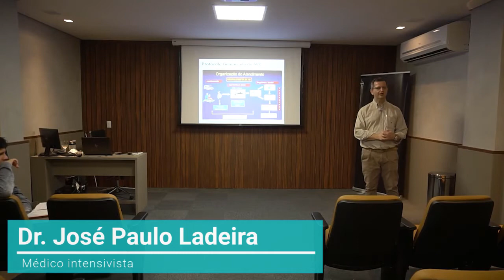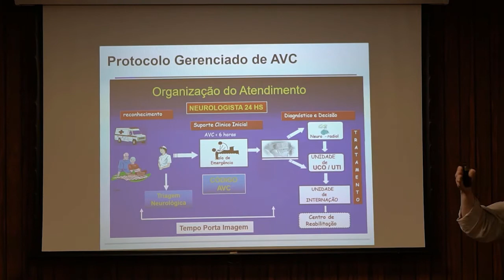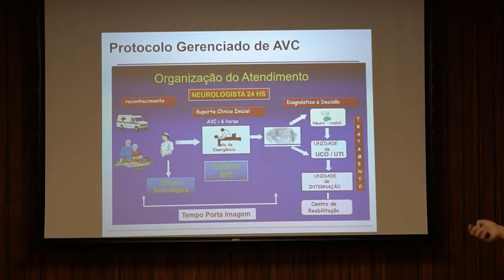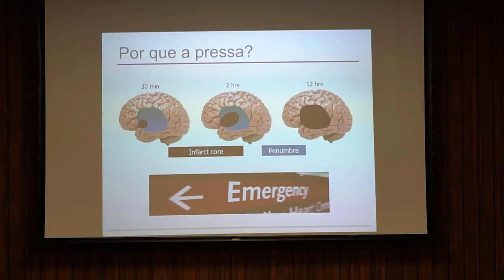Como conduzir um paciente com AVC? - Aula de Medicina Intensiva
Nesta aula, o Dr. José Paulo Ladeira coordenador da Pós Graduação em medicina intensiva da EME Doctors, aborda o atendimento inicial ao paciente com suspeita de AVC no pronto-socorro.
Também destaca a importância deste rápido atendimento para maior sucesso terapêutico.